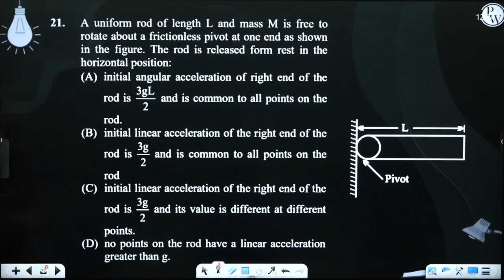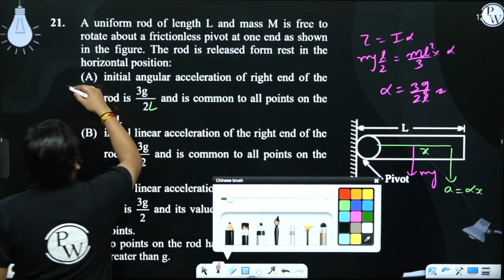A uniform rod of length L and mass M is free to rotate about a frictionless pivot at one end as ....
A uniform rod of length L and mass M is free to rotate about a frictionless pivot at one end as shown in the figure. The rod is released form rest in the horizontal position: